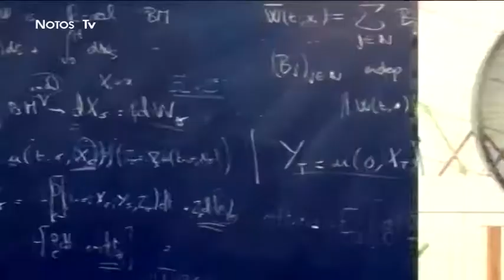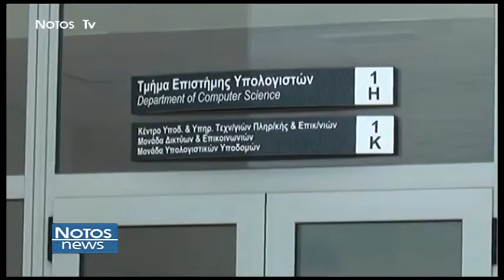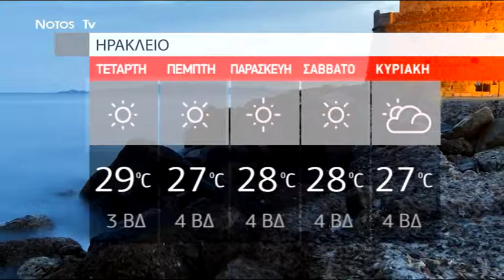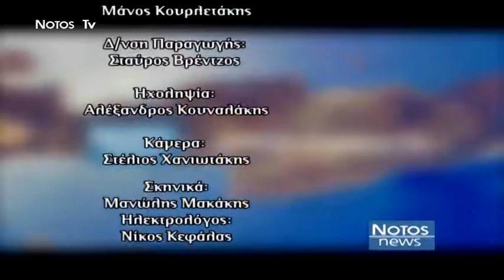NotosNews 10/09/2019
Παρακολουθήστε ολόκληρο το δελτίο ειδήσεων του Notos Tv, της Τρίτης 10 Σεπτεμβρίου, με την Μαριεύα Καρκανάκη.